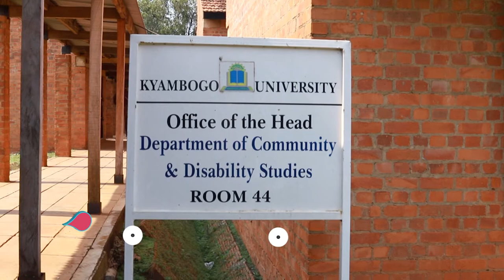One On One Dr. Sam Lutalo-Kiingi Ugandan Sign Language Lecturer, Kyambogo University The Life I Live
Dr. Sam Lutalo-Kiingi is Ugandan Sign Language Lecturer in the Department of Special Needs Education at Kyambogo University, section Deaf Education.
As a Postdoctoral Fellow of the Endangered Languages Documentation Programme (ELDP), he’s documenting Extreme North Cameroon Sign Language, an indigenous sign language in the Extreme North Area of Cameroon.
He co-authored the Ugandan Sign Language Dictionary (2006) with Dr. Lars Wallin (Stockholm University) and the Kyambogo research team and coordinated international development cooperation projects funded by Denmark and the United Kingdom. He provided training for sign language instructors in Ghana, Kenya, Tanzania, Uganda, Zambia, and Cameroon. In 2012, he was coordinator of the 2nd African Sign Languages Workshop at the 7th World Congress of African Linguistics (WOCAL 7) at the University of Buea, in Cameroon.
Being the first deaf African to undertake a PhD in linguistics, in 2012 Sam Lutalo-Kiingi defended his doctoral thesis on Morpho-Syntax of Ugandan Sign Language at the International Institute for Sign Language and Deaf Studies (iSLanDS) at the University of Central Lancashire (UCLan), United Kingdom.
Sam Lutalo-Kiingi is currently serving for the second term on the Sign Language Expert Committee of the World Federation of the Deaf (WFD).